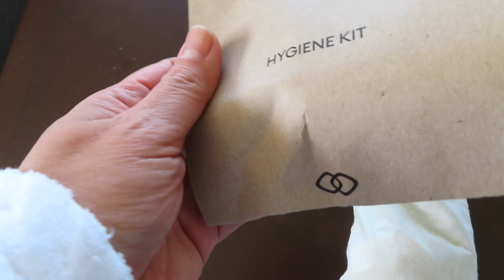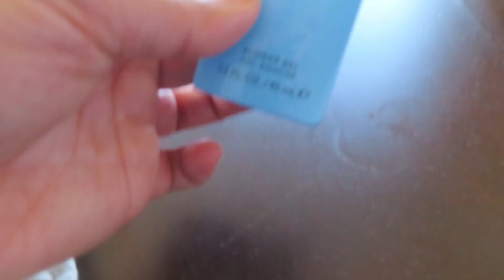PINAS TRAVEL VLOG: DAY 8TH I SURVIVED! MAGKANO ANG BINAYAD KO SA HOTEL? TIPS SA MGA UUWI!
My husband`s Youtube Channel:
Deddy Mike`s Life and Hobbies